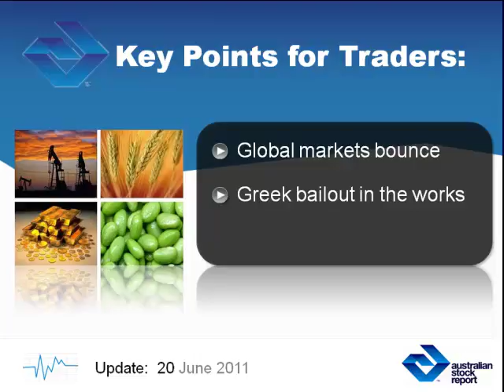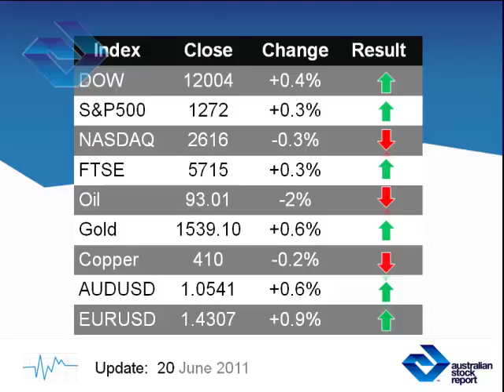Investing & Trading Global Markets News June 20 2011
Investing & Trading Global Markets News 20/06/2011